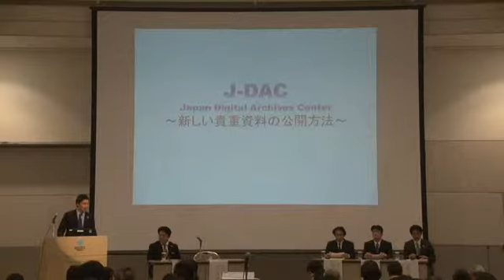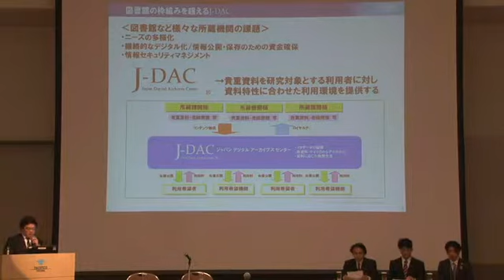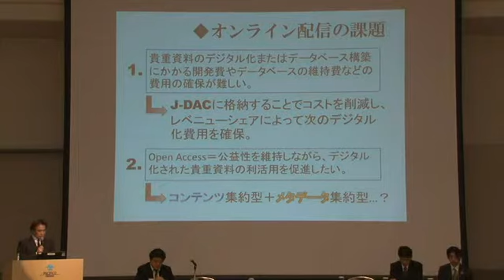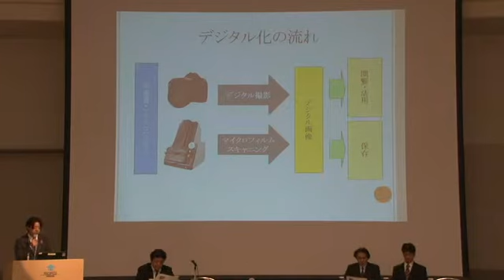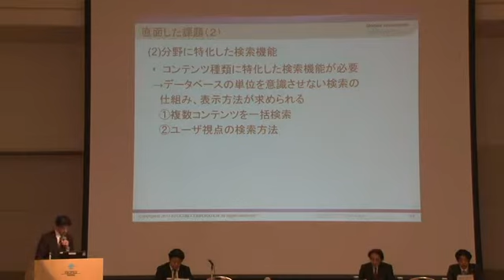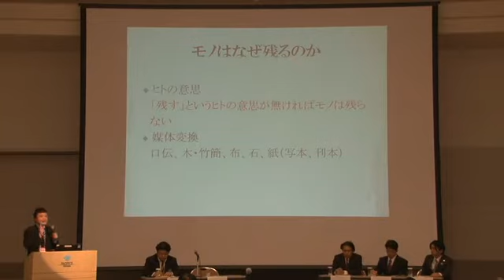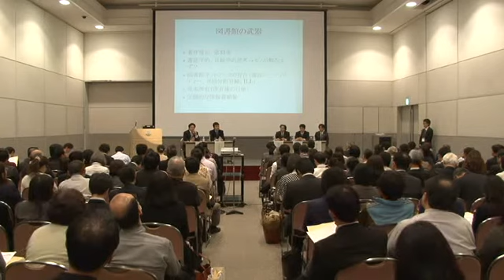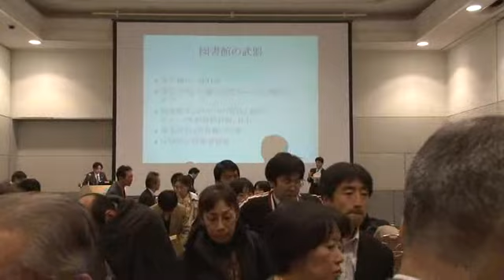貴重資料とデジタルアーカイブ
貴重資料とデジタルアーカイブ 詳細ページ
－図書館の枠組みをこえた新しい資料公開・保存方法の提案

日時 : 2012年11月22日（木） 13:00-14:30
主催 : 雄松堂書店／大日本印刷株式会社／インフォコム／インフォマージュ

貴重史資料の管理・利用を効率化するソリューションを提案します

講師：
小島浩之（東京大学講師・経済学部資料室長代理／コメンテーター）
清水拓哉（大日本印刷）
吉田勇二（インフォコム）
綿引雅俊（インフォマージュ）
池田尚登（雄松堂書店）